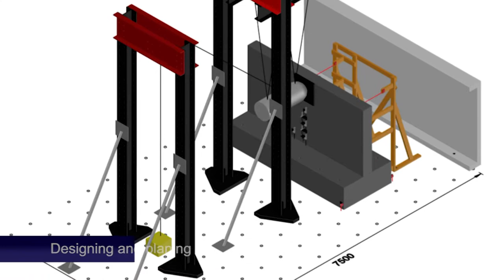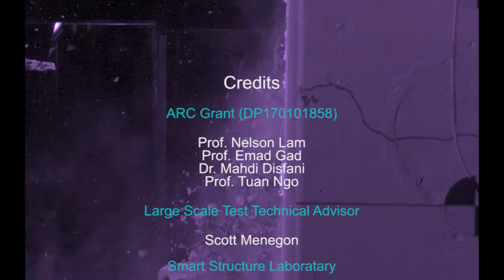Impact test on a reinforce concrete wall - long version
A large-scale pendulum impact experiment was carried out in the Smart Structures Laboratory in Swinburne University of Technology. The experiment involved striking a 0.23 m thick, 1.5 m tall and 3.0 m long reinforced concrete wall by "torpedo" shaped impactor objects with mass ranging from 280 kg to 1020 kg. Over 60 pieces of instruments were employed to record important parameters such as the movement of the impactor objects and amount of strain experienced by the reinforcing bars.